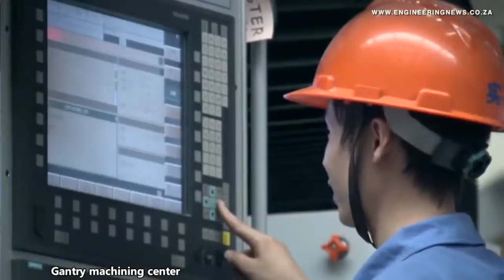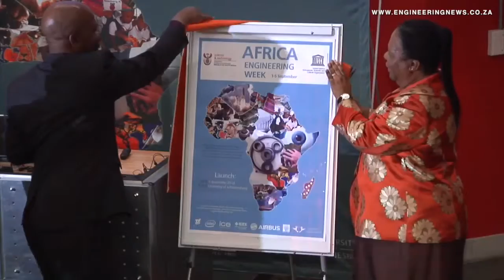Chinese construction and mining machinery launched locally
From Creamer Media in Johannesburg, this is the Real Economy Report. China-based machine manufacturer XCMG launched a diverse range of specialist machinery in August in Ruimsig, Johannesburg. Jonathan Rodin tells us more.